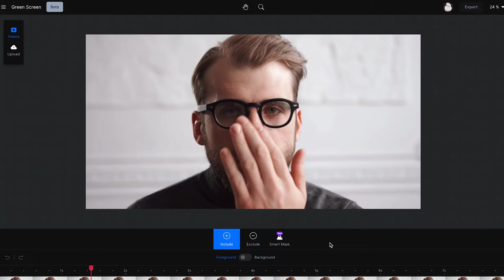Text to Mask: Automatically Select Video with Text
Use text to select *any* part of your video. It's that simple, coming soon to Runway.

Start creating now.